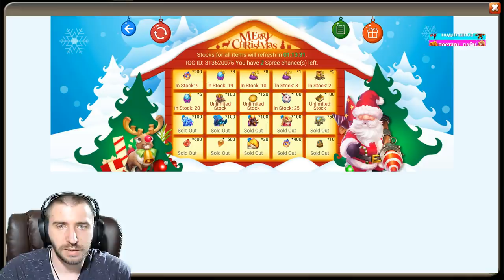ЖЕСТЬ НА ГОСТЕВОМ АККЕ С 15 000 САМОЦВЕТОВ \ ВЫБИЛ ИМБОГЕРОВ \ БИТВА ЗАМКОВ \ CASTLE CLASH